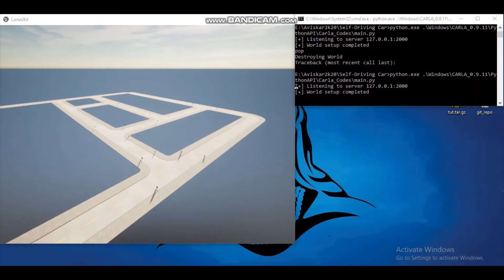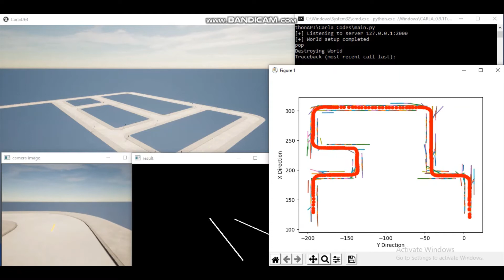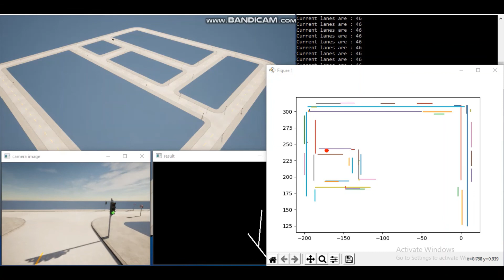Lane detection in Carla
Lane detection using sementic segmentation.